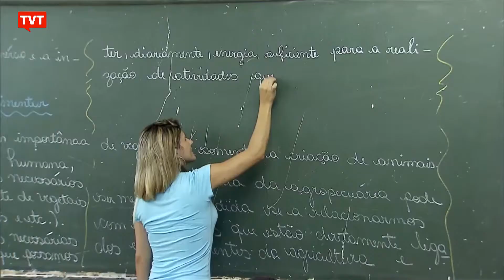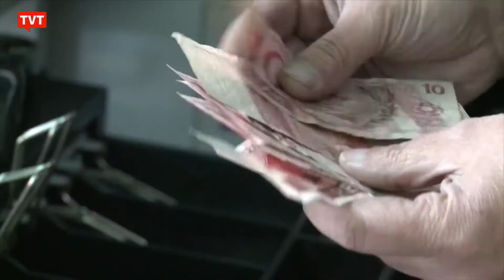Restrições salariais do setor público afetam Educação e Saúde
Na véspera do dia dos professores, um estudo global inédito realizado pela action aid mostra como o impacto das restrições salariais do setor público, recomendadas pelo fundo monetário internacional, afetam, principalmente, áreas como educação e saúde.